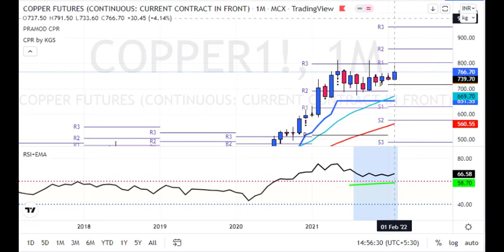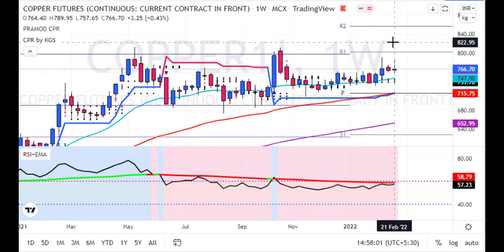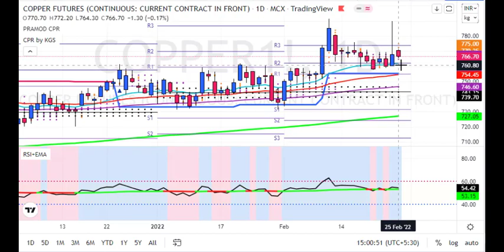Copper Weekly Predictions for 28 Feb to 4 March 2022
1. Daily 1-2 Nifty Banknifty future tips
2. Intraday and Positional (2-3 days holding ) calls
3. 90% profit making accuracy with 1:2 risk reward ratio
4. must have capacity to maintain 3 Lakhs+
5. Expected monthly average returns are 75K to 80K
6. Charges 5k/monthly or 30k/yearly.

1. Daily 1-2 Nifty banknifty & stock Options tips
2. Intraday and Positional (2-3 days holding) calls
3. 90% profit making accuracy with 1:2 risk reward ratio
4. Must have capacity to maintain 50k+
5. Expected monthly average returns are 20K to 25k
6. Charges 3k/monthly or 12k/yearly.

1. Daily 1-3 calls in gold, silver, copper, crudeoil & naturalgas futures
2. Intraday and Positional (2-3 days holding ) calls
3. 90% profit making accuracy with 1:2 risk reward ratio
4. must have capacity to maintain 5-6 lakhs
5. Expected monthly average returns are 1 to 1.25 lakhs
6. charges 5k/monthly or 30k/yearly.

1. Daily 1-2 calls in rupee futures
2. Intraday and Positional (2-3 days holding ) calls
3. 90% profit making accuracy with 1: risk reward ratio
4. must have capacity to maintain 60k t 100k+
5. Expected monthly average returns are 40K to 43K
6. Charges 5k/monthly or 30k/yearly.

1. Daily 1-2 calls in NSE Stocks
2. Pure Intraday calls
3. 90% profit making accuracy with 1:2 risk reward ratio
4. must have capacity to maintain 50k
5. take each position worth 1 lakhs rupees
6. Expected monthly average returns are 20K to 25K
7. charges 3k/monthly or 12k/yearly.

1. Fix Returns (3 to 5% / Month).
•1 Months Prior intimation is required for Permanent closure.

2.High Risk Higher Return Account Management
•30:70 Profit Sharing basis.
• 10K Security Deposit (Refundable at end).